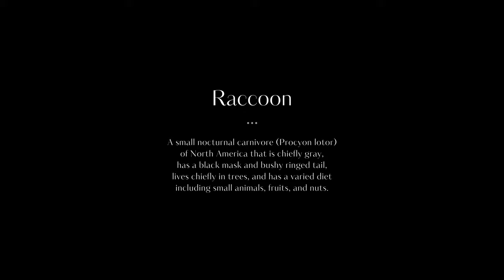Borderline - Audionews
Brano che ho recentemente pubblicato su diverse piattaforme digitali, fra cui Spotify, con il vecchio nome di Roeaudionews.